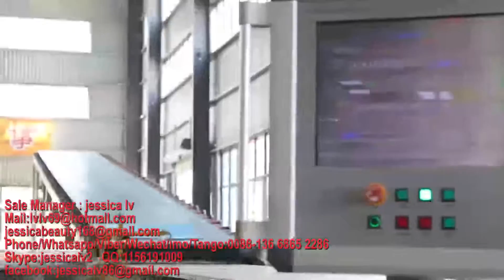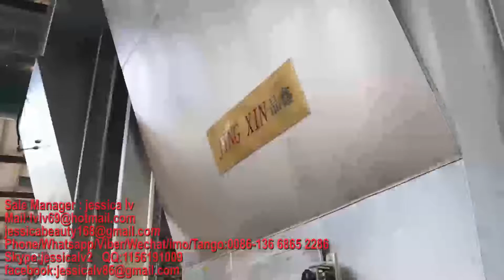gypsum board machinegypsum panels machine,Plasterboard machinedrywall board paper faced gypsum board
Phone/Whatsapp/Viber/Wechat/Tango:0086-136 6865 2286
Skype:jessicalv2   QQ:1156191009